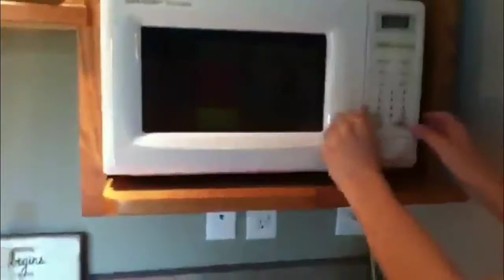Pong Shots 5